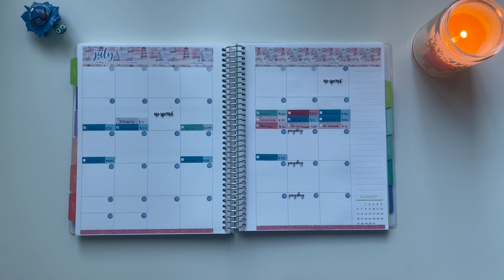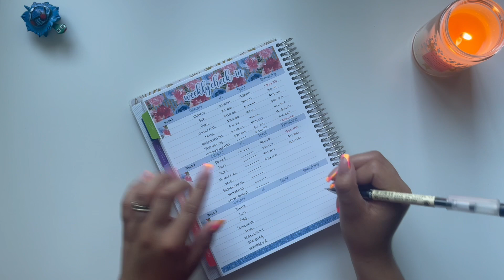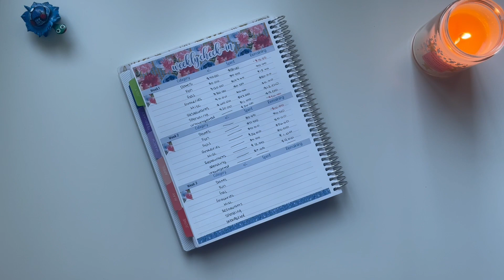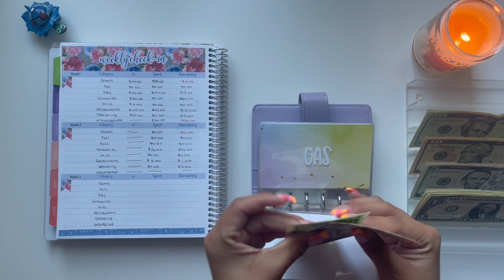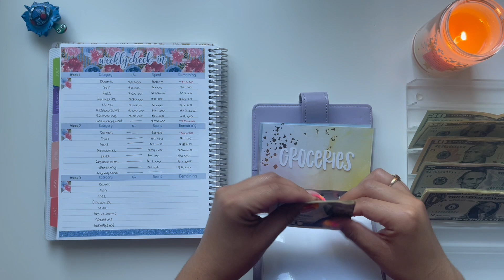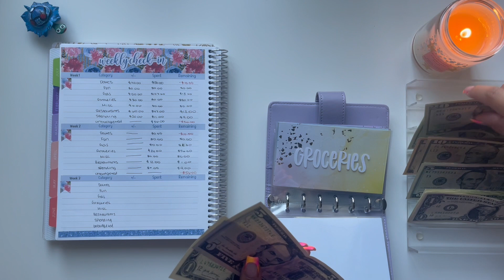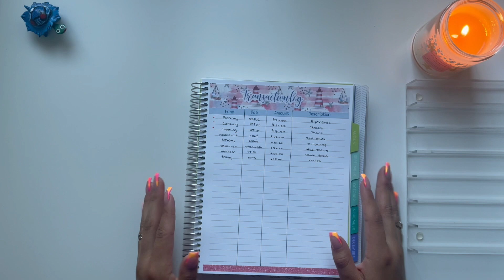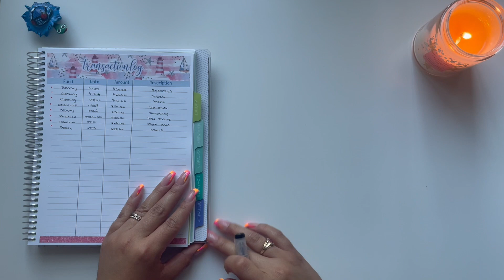Week 2 Check In | July 2023 Budget | Inconsistent Income | College Student | 23 Year Old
***My Etsy Shop***

Fetch Rewards: Come save money on Fetch with me! See you there!

Chase Credit Card I Use (Chase Freedom Unlimited): Earn $200 cash back with the Chase Freedom Unlimited® or Chase Freedom Flex℠ credit card. I can be rewarded, learn more.

Wallet Envelopes: Made By Me

Sinking Fund Envelopes

Wallet Binder

Bills Envelopes

Calculator: EooCoo